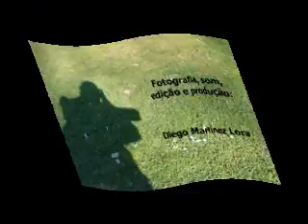Adelia Barros - Conta avó... conta...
Audiovisual dedicado a Adélia Barros a propórito da publicação dos seus livros: Vendaval de afectos e sonhos e  Conta avó... conta. Editorial 100, 2008.